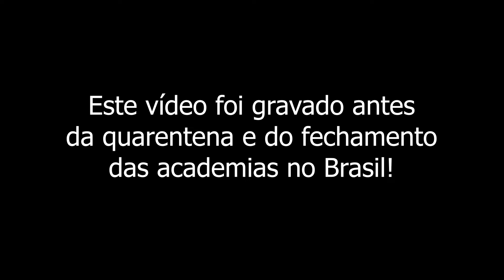VARIÁVEIS PARA MELHORAR O SEU TREINO DE BÍCEPS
ESTE VÍDEO FOI GRAVADO ANTES DA QUARENTENA E DO FECHAMENTO DAS ACADEMIAS NO BRASIL.

Veja variáveis de treino de bíceps para aumentar suas opções de treino.